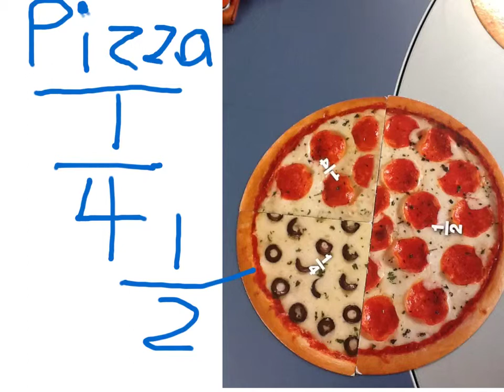Pizza Fractions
Charlie explains how to make a whole pizza using two quarters and one half.